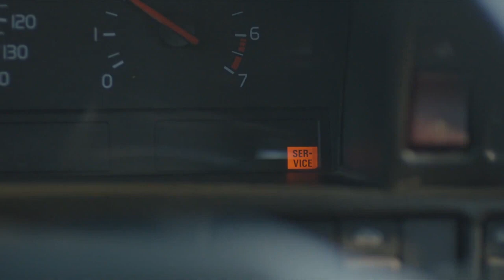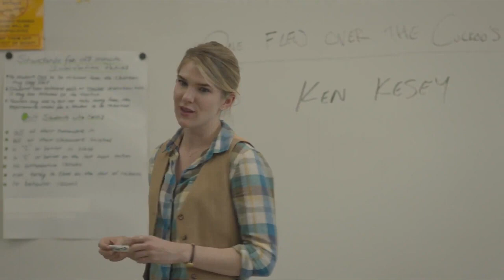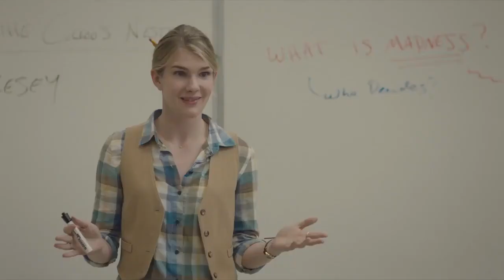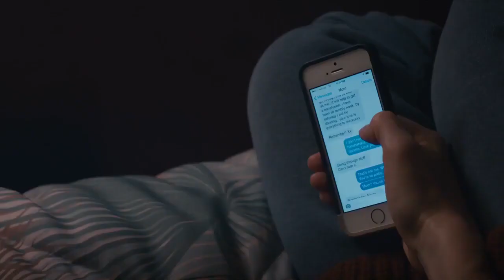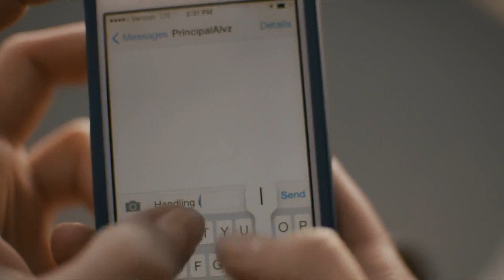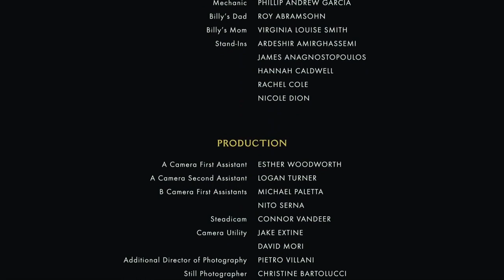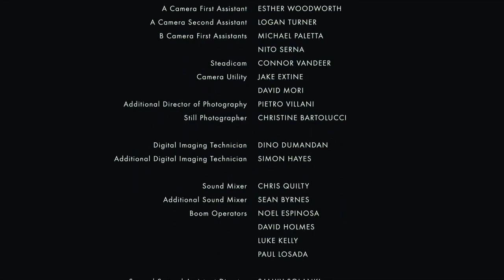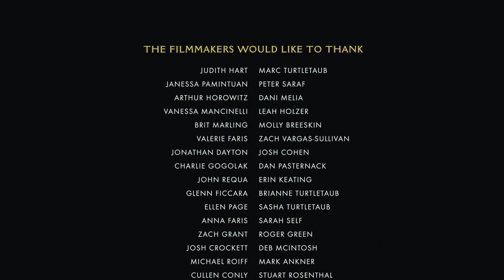Latest movies! Miss Stevens Full movie